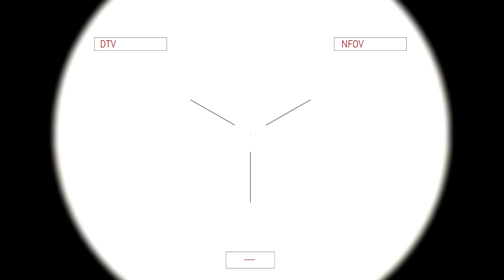HAPPENING NOW!! SCARY, the Russian king was captured by NATO mercenaries, ARMA 3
military simulation
THIS IS JUST A SIMULATION, NOT REAL LIFE!